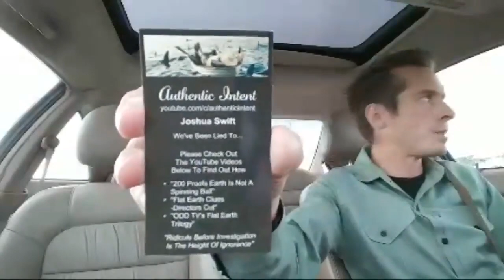FLAT CAB: The Pilot Who Saw The Curve Episode 1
Today is the First episode of flatcab

THANK YOU FOR YOUR CONTINUED SUPPORT IN ALL ASPECTS
I am eternally grateful to do this.

I am honored that you stopped by and chose to check out my experience regarding the most controversial topics on our firm and flat, motionless plane.
Whether that be the ongoing problems affecting us today: Chemtrails, Vaccines or EMF waves from cell phone towers.
Plus previous false flag agendas by the establishment: 9/11, Sandy Hook or The Pulse Night Club 'shooting'. I have a great passion for people and giving them an opportunity to hear an alternative view point of where we live as a human race.

"And be yourself is all that you can do
To be yourself is all that you can do" - Audioslave

Now enjoy your experience with me as I talk openly about the basic science 'knowledge' we learn as kids growing up in the public educational system. I want to get a good barometer of how well this information has been retained by the state run church called:
School.  I love my fellow Minnesotan's and human beings regardless of your race, creed, religious orientation and sexual preference. I WILL gradually wake them up with a healthy prescription of RED PILLS to the forehead. Are you with me?

Your ignorance is no excuse for not knowing the video laws:
I am within my legal right to openly communicate via VIDEO RECORDING on public property REGARDLESS of a person's request to not be Filmed. Although I do take such requests into consideration, I don't technically have to oblige.
I will be video taping minors ON & IN PUBLIC PROPERTY and I am in my legal right to do so. Please familiarize yourself with the laws of my great state of Minnesota. Cheers

Enjoy a song or three:
I am the Eye in the Sky Looking at you, I can read your mind

If you enjoy what I do and would like to support me :D

TigerDan925 - 25 Flat Earth Claims

Fear not: for they that be with us are more than they that be with them.